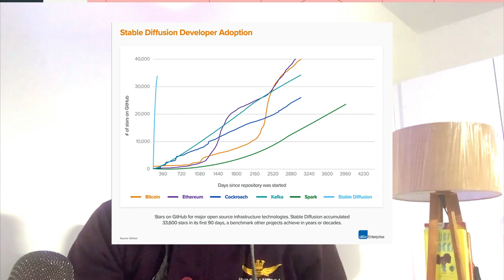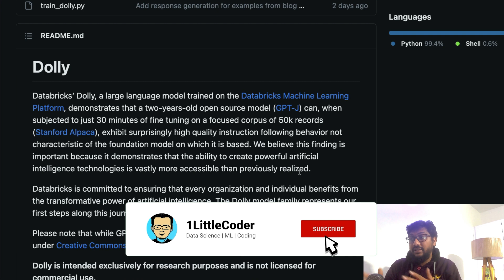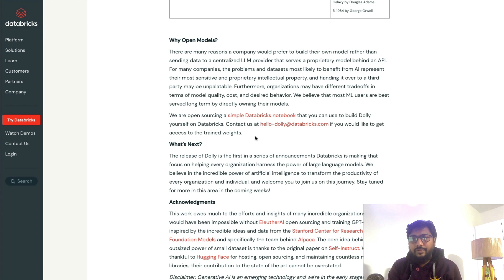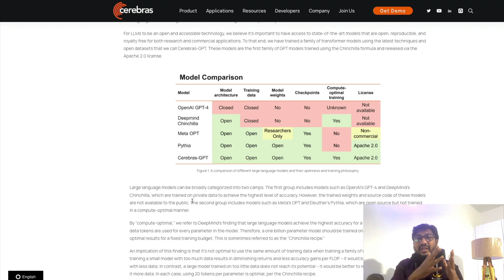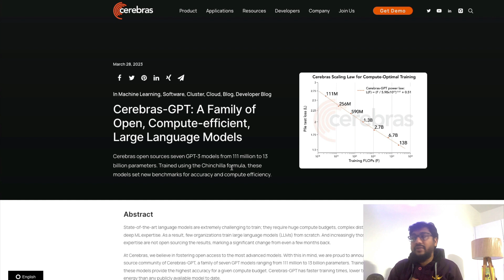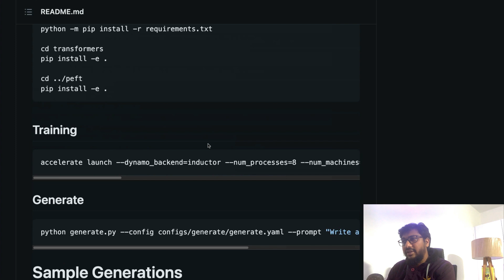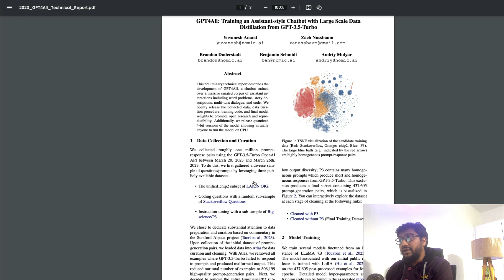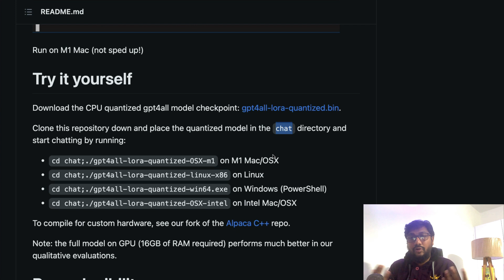🔥 Rise of "Run LOCALLY" ChatGPT Open Source AI Models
Runs on M1 Mac, Intel Mac, Windows and Linux